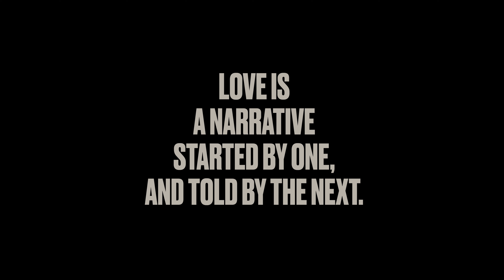NAMESAKE 2022P5 'HOME COURT' PRESENTATION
“Winning” is victory. Sports and music heroes are often the faces of such success. Yet, NAMESAKE insists that we are all heroes in our own biopic. “We’re all winning trophies in our own way,” said the Hsieh brothers. “You may not be a household name like star athletes and musicians, but you can be a true household name in your community.”

Built on family values, NAMESAKE’s community is the foundation that uplifts their dreams.

Torn from heartfelt pages out of the brothers’ basketball diaries, the AW22 presentation is filmed at the gymnasium of their former Kaohsiung high school, where two athletic icons are the protagonists: the player vs. the marching band.

The former, is a hero, extrovert and aggressive, while the latter are loyal orchestrators who calmingly drum to each player’s heartbeat. As a unit, they’re one. They chant celebrations on coach rides in high times, the same way they hang their heads together at the losses.

Re-calling their own anecdotes, the brothers note, “our basketball team was uplifted by all its members. On court and offcourt. Even in away games, we never felt lost. Home wasn't a place, it was a state of mind. As a unit, we were all different, but connected.”

This combination of pain, sweat and joy gives energy to NAMESAKE’s fictitious basketball team.
Pistol” Peter Maravich’s marksmanship in the 1977 NBA All-Star game lives through the garment's details. Fitted, dapper designs find unlikely pairings in the classic “locker room” tracksuit. Cinched waists on leathered bombers and field jackets relish the offbeat spirits of Andre 3000. If there was ever a junction where Southern Rap and Takehiko Inoue’s ‘Slam Dunk’ manga met, it’ll be here. These details serve to emphasize the designers’ far-reaching references to elevate the uniform through narrative.

Pulling from the designers’ personal life chapters, Japanese influences run rampant. Leg warmers give nod to late nights lurking in Harajuku, while the unique “Nori Wari Some” dye techniques employed by Kyoto hand-dyeing specialists experiment with textures. Corduroys, denim and French terry are covered with unique 5mm dye paste that creates natural cracks after dried. The creased, hand-crafted nature results in each garment uniquely different piece by piece.

Elsewhere, extended leather lapels are pinned back in formality, yet offset by bright varsity colors and loud emblems in homage to the legendary Harlem GlobeTrotters and Sun Ra’s sci-fi films.

The nonchalant style gives ode to Jason Williams' ‘02 Kings era swagger. Modern Y2K edits are applied to traditional plaid. The oversized kilt-like cuts not only continue the brand’s millennial styling, but parodically reimagine the conventional masculine status system in the athletic world.

All underlaid with a mesh base and technical fabric, these facades encompass the vocational span of NAMESAKE’s highly designed spectrum of modern, functional wear.

From the Kaohsiung harbor to their inaugural Paris Fashion Week calendar date, the band of outsiders kick down the doors once more.

If basketball’s greatest lesson is to “never give up,” then NAMESAKE graduated best in class.

Director - Wang Yu
Creative Director - Steve Hsieh
Cinematographer - Sljam
Focus Puller - Chou Yi
Assistant Camera - Wang Yi Ru
Gaffer - Hippo Sung
Best Boy - Li Hao Shiao
Lighting Assistant - Kuan Yen Lee, Chang Wei Chieh
Editor - Shao Yee, Wang Yu
Colorist - Ziju Pic, Wang Yu
Original Music - Jon Du
3D Animation - Zhi Xian Zhu
Set Design - Wei Cheng Liao
Choreography - Chang Yu Chia, Chang Che Wei, Liu Jia Wei, Lin Bo Kuan, Tang Yi Yang
Styling - Michael Hsieh
Hair - Eason Chen & Adam Zhen
Hair Assistants - Zan Chen & Una
Makeup - Nash Chen
Makeup Assistant - Momo Guo
Models: Samuel Borghuis, Chou Hengchi, Zachary Chou, Mason Chang, Chi Chung Lin, Eden Huang, Yaan, William Zhan, Rus Zhan, Wenxin Hsieh, Po Hsuan Lee
N3 TEAM: Ritz Chye, Rick Hsieh, Jodye Chang, Dobby Liao, Alfie Cheng, Sophie Wang, Aaron Chang, Betty Lin, Ming Cheng
Special Thanks: Tony Hsieh, Lily Zhan, Richard Hsieh, Julio Ng Chun Bong, Kai Ko, Boah Kim, Jamie Huang, Pierce Wang, Mai Chieh Sun, Eros, Aschon, Hugo Lecot, Marc Henri, Anne Guilloteau, Marine Fourie
Words: Arthur Bray